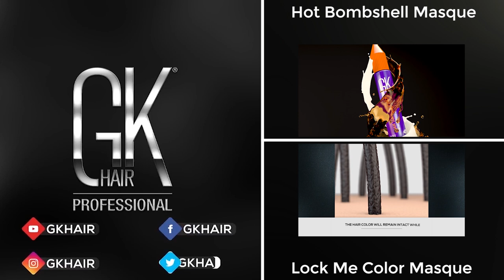Be Your Best Blonde Bombshell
A hair treatment designed specifically for blonde hair. Straightens blonde hair and removes brassy tones!